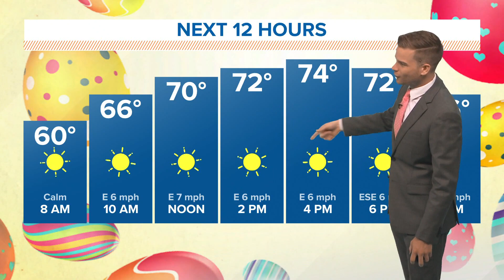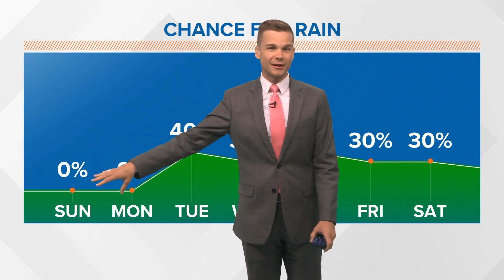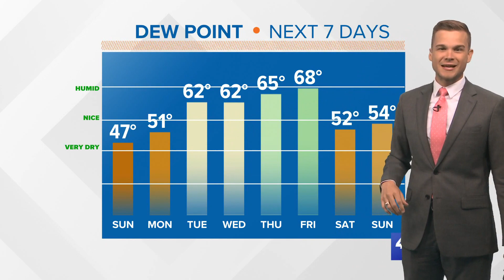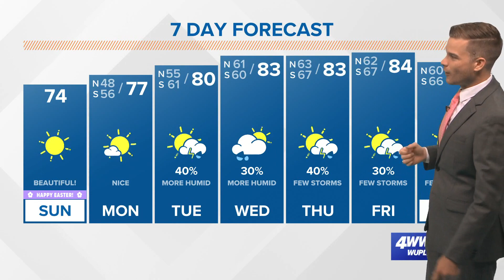Beautiful Easter weather; rain returns later this week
We'll warm a little into the 70s Easter Sunday afternoon. Rain holds off until the middle of the week.